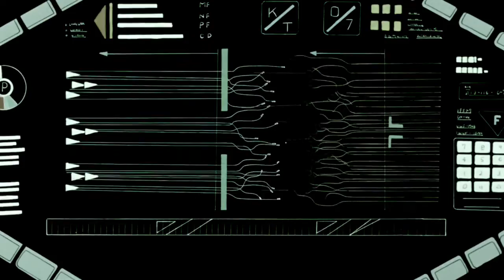Relative Ability - Do You Remember (retrowave)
Video edit from “Macross do you remember love”

Music from “Relative Ability” / Written and produced by Aron Schouw